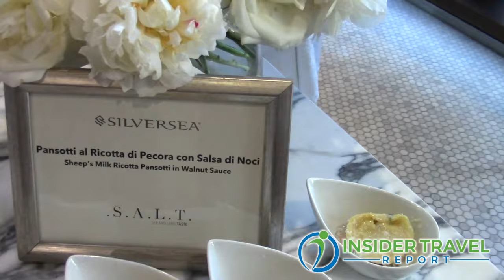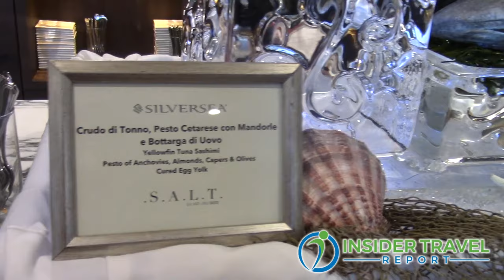Insider Video: Silversea Adds SALT to Its Deep Dive Culinary Program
Silversea’s Barbara Muckermann, chief marketing officer; Mark Conroy, managing director-Americas; and Adam Sachs, director of SALT talk with Alan Fine of Insider Travel Report about the new SALT (Sea and Land Taste) culinary program reflects the luxury cruise line’s commitment to immerse guests in the cuisine, culture and people of every destination its ships visit.